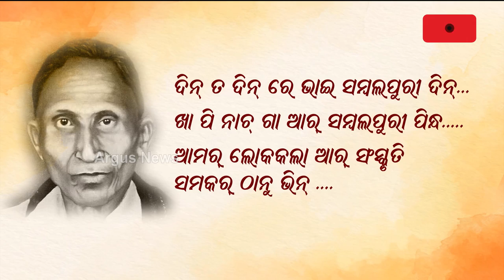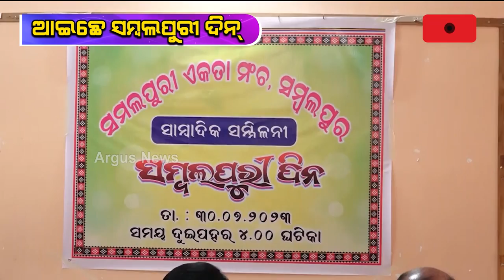Preparation On Full Swing In Sambalpur Ahead Of Sambalpuri Day Tomorrow